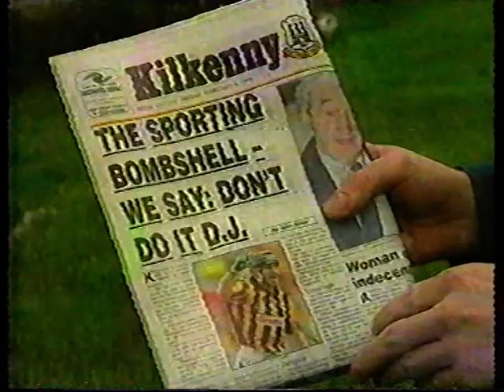1998 DJ Carey announces his comeback